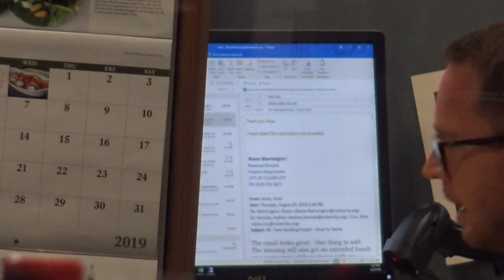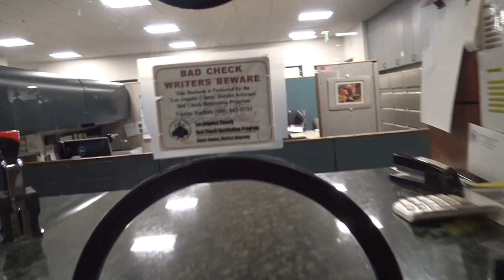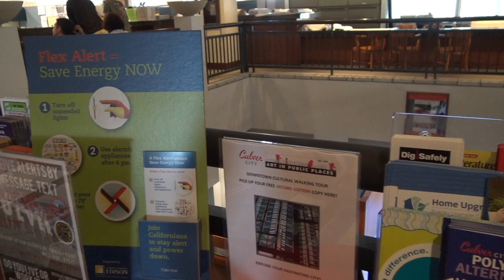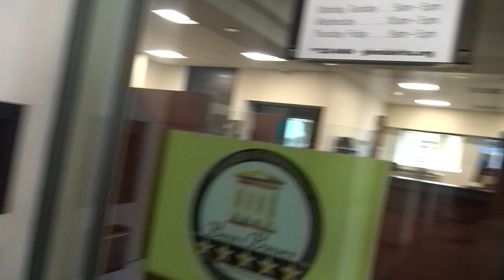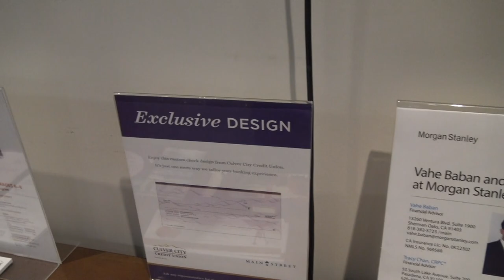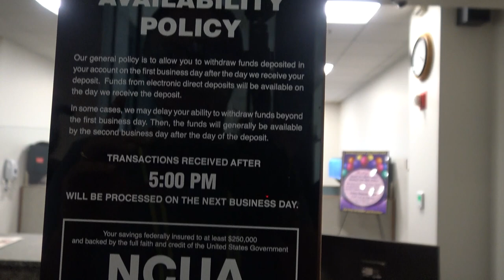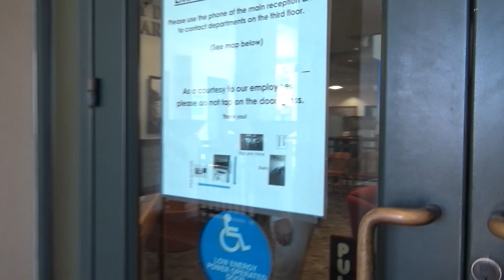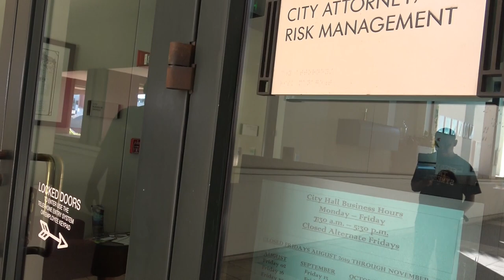Prt.1 Tyrants Called; Battered By Clerk Caught On Camera Then Lies She Didn't-1st Amendment Audit